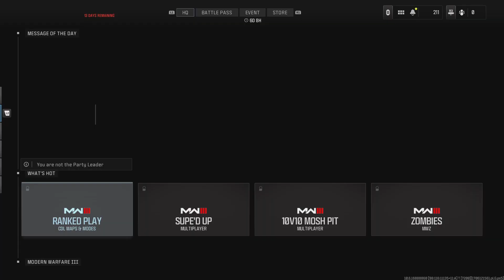Call of Duty MWIII Multiplayer - Team Deathmatch| I Have Work in the AM 😅